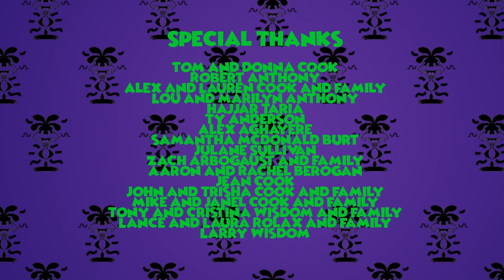Grim Grinning Giblets | A Chucky Chicken Cartoon | 2D Animated Series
Chucky and Chelsai explore the abandoned Grayson Manor...but is it REALLY abandoned?  Find out in this special salute to 50 years of Disneyland's Haunted Mansion!

Written, Produced and Directed by Michael Cook

Featuring the voices of Michael Cook, Brianna Gurdzhyan, Danielle Cook, Christina Nicholls, and special guest Fred Frees

Animated by Michael Cook and Laura Van Gaalen

Backgrounds by Ymke Van Gaalen

Musical Score by Ezra Moreno